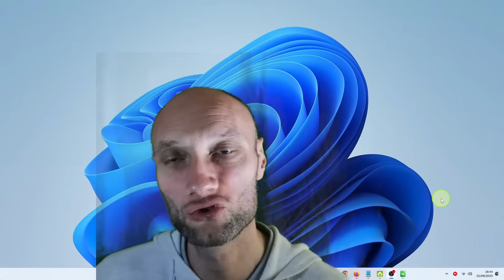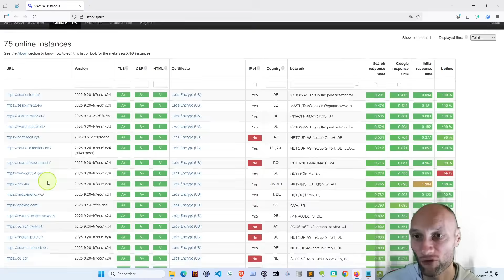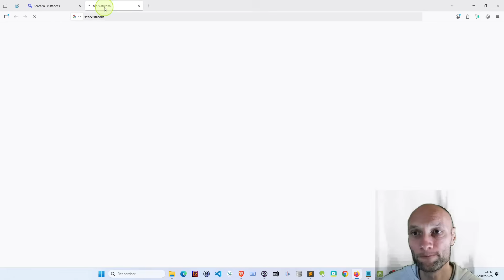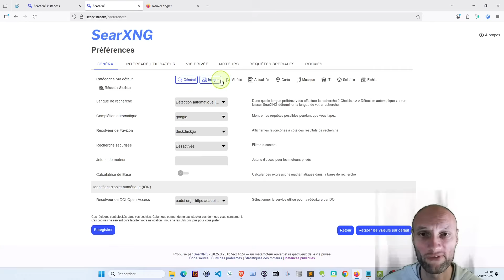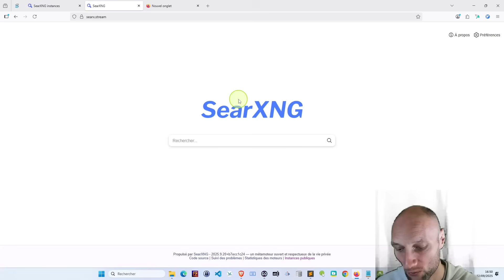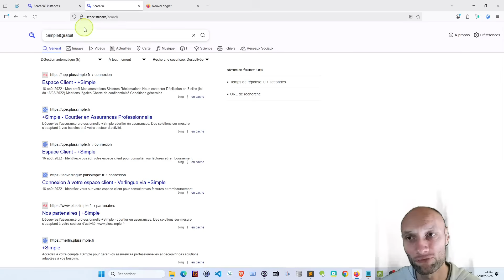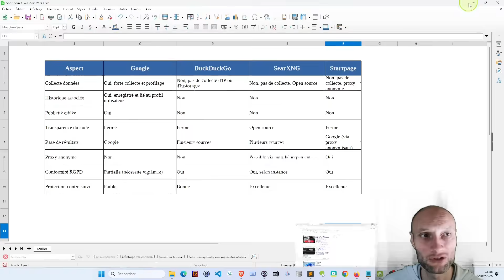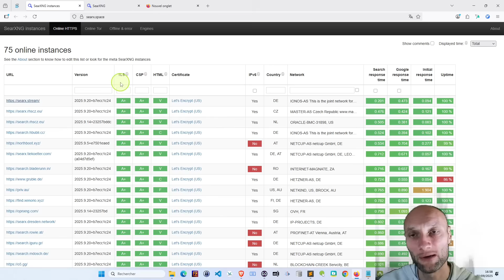Google vous espionne ? Voici l’alternative GRATUITE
Vous utilisez Google tous les jours… mais saviez-vous qu’il conserve toutes vos recherches pendant 5 ans (et plus) ? 😱
Dans cette vidéo, je vous montre SearXNG : un métamoteur de recherche gratuit, open source et respectueux de votre vie privée.
→ Vous obtenez les mêmes résultats que Google,
→ Sans publicité ciblée,
→ Sans traçage,
→ Et vous pouvez même l’héberger chez vous si vous le souhaitez !

Parfait pour les grands débutants, cette alternative simple vous permet de reprendre le contrôle de vos données, sans changer vos habitudes. Je vous explique aussi comment l’installer sur Firefox, comment choisir un serveur fiable, et je compare SearXNG à Google, DuckDuckGo et Startpage dans un tableau clair.

Chapitrage :
00:00 Introduction
04:50 Découvrez un moteur de recherche
07:16 Bien le paramétrer
10:28 Le test
11:56 Le respect de la vie privée
13:02 Comparaison avec d'autres outils